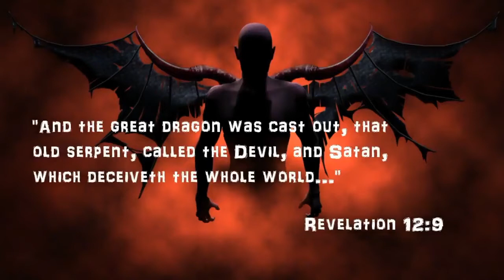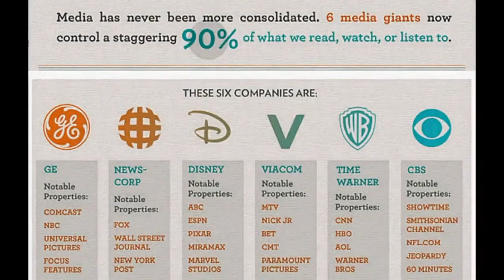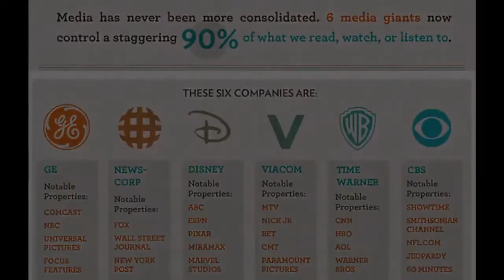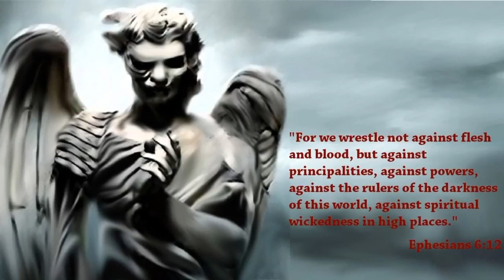Most important 10 mins on my channel: You've been tricked by Satan & why you won't let go [MIRROR]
[MIRRORED VIDEO] This video I discovered on Hank Cooper's channel, and it blew me away. In under 10 minutes it shows very clearly precisely HOW Satan has deceived YOU and the ENTIRE INHABITED EARTH.

This is the only video I've posted that I beg you to share with friends and family. The deception is 100% and unless people wake up to that fact soon, Satan will be drawing many souls with him into the abyss, as prophesied in Revelation 12:12
" On this account be glad, you heavens and you who reside in them! Woe for the earth and for the sea, because the Devil has come down to you, having great anger, knowing that he has a short period of time.”

This video is clear proof of the validity of these two passages:

 1John 5:19
"We know that we originate with God, but the whole world is lying in the power of the wicked one"
and
John 8:44
"You are from your father the Devil, and you wish to do the desires of your father.
That one was a murderer when he began, and he did not stand fast in the truth, because truth is not in him.
When he speaks the lie, he speaks according to his own disposition, because HE IS A LIAR and THE FATHER OF THE LIE"

That is why they lie about EVERYTHING, and you will see in this video undeniable proof of just HOW Satan has deceived YOU & everyone you KNOW & everyone who is DOING the deceiving.